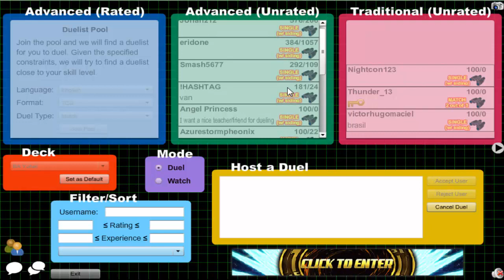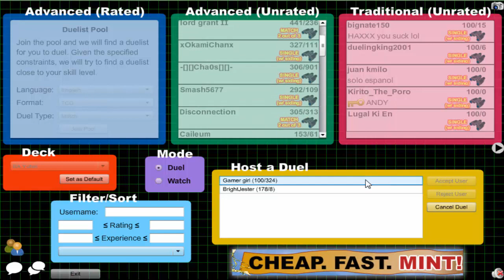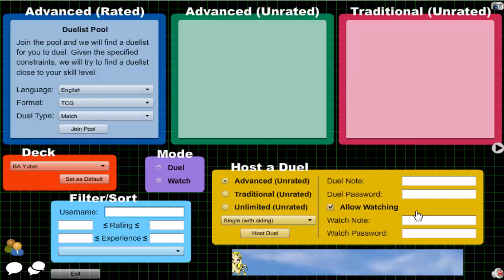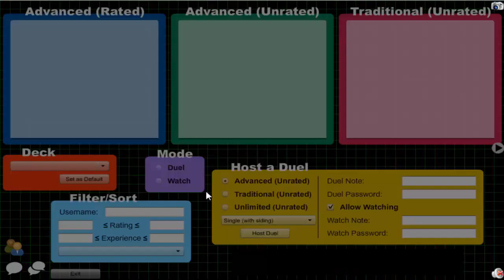Vitamin Y (Forever) Episode 372: Burning Abyss Yubel #6